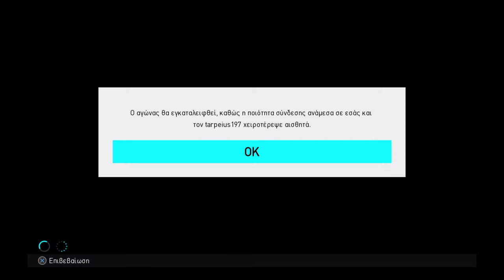PRO EVOLUTION SOCCER 2018_cheater quits and ruins match